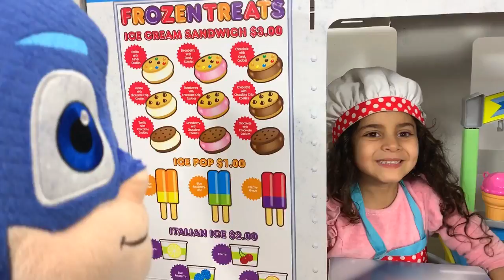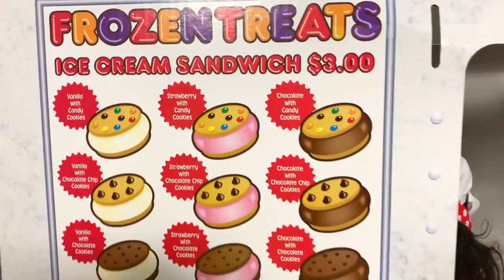Sally Pretend Play selling Ice Cream from Ice cream truck with Disney PJ MASKS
sally got her new ice cream truck, and PJ MASKS buy ice cream